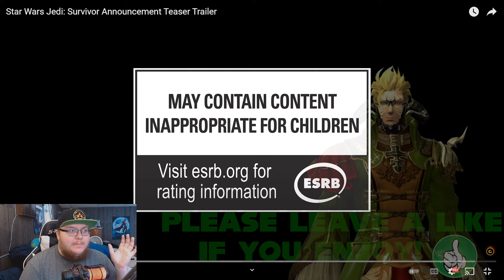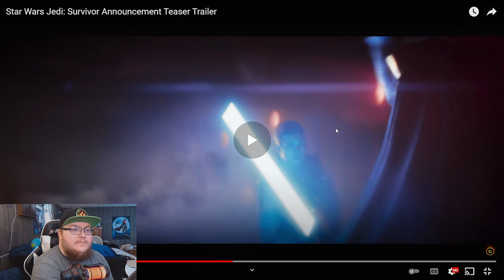MY BOYS! MY BOYS ARE BACK! Star Wars Jedi: Survivor / Jedi: Fallen Order 2 Reveal Trailer Reaction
Star Wars: Jedi Survivor, the sequel to Jedi Fallen Order, was announced and I am VERY pleased! Let's react to it!

Heyo everyone! How're you today? I'm a big fan of Fallen Order. It's not perfect but it was very fun and I really loved Cal and BD-1 quite a lot. Plus I've always been a fan of the Nightsisters so going to Dathomir was a huge plus for me. I've been patiently waiting for the sequel but this teaser doesn't show much...but it does possibly connect Cal with Obi-Wan Kenobi?

Are you excited for the ominous Jedi Survivor? I can't wait to see more myself!

Down below are also links to other reaction videos!

The "JUMPIN' BACK" logo used on other videos as well as the channel logo were made by my good friend Renee who has been featured on the channel before. Here is a link to her Etsy shop and Twitter!

Renee's Etsy shop